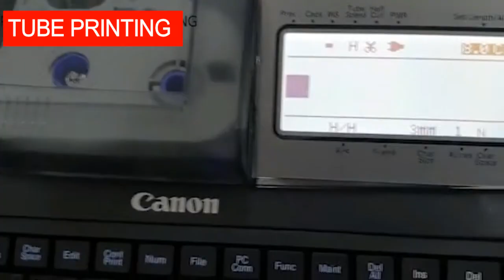Canon Ferrule Printer | TECHNIK SOLUTIONS | 9425319488